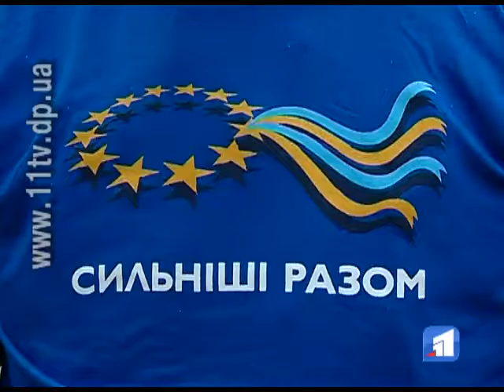У Дніпропетровську розповідали про переваги Євроінтеграції